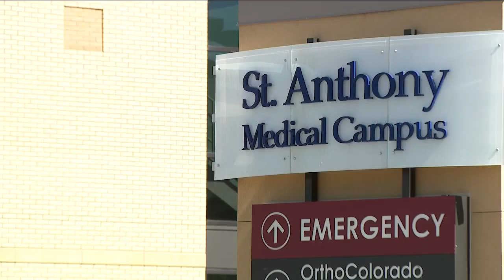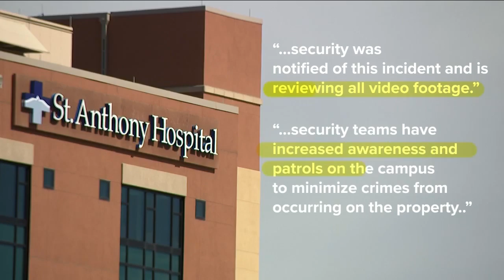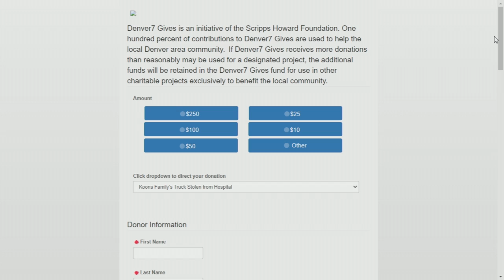Family's truck stolen from Lakewood hospital parking lot while visiting son in ICU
Kristi and Casey Koons' 19-year-old son was involved in a motorcycle crash in Longmont on June 11. While visiting their son in the ICU, their truck was stolen from the St. Anthony Hospital parking lot in Lakewood. Denver7 Gives is collecting money to help the family in this difficult time.